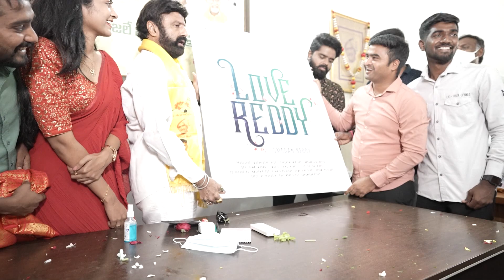బాలయ్య చేతుల మీదుగా ‘లవ్ రెడ్డి’ | Balakrishna launched Love reddy movie poster | balayya babu